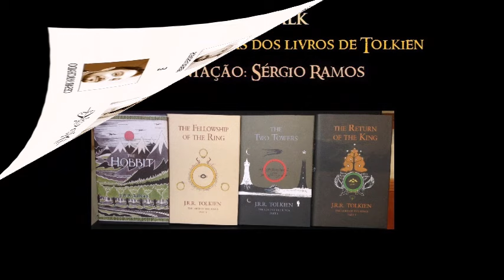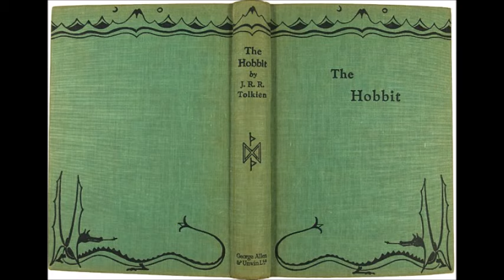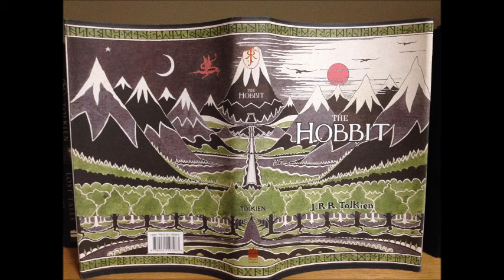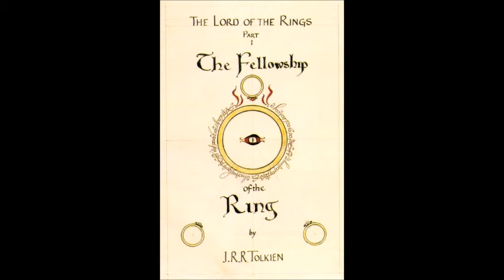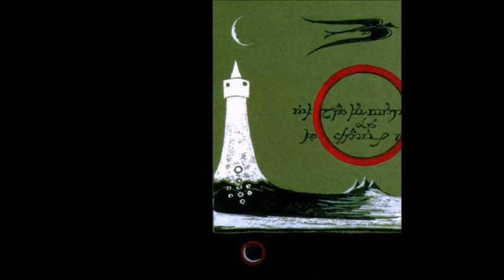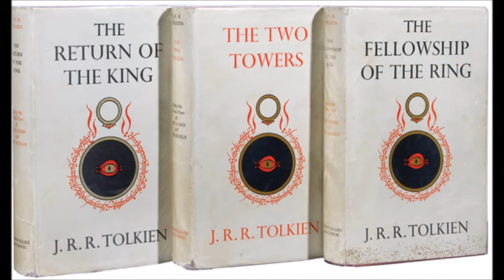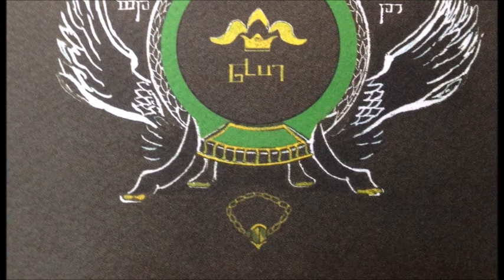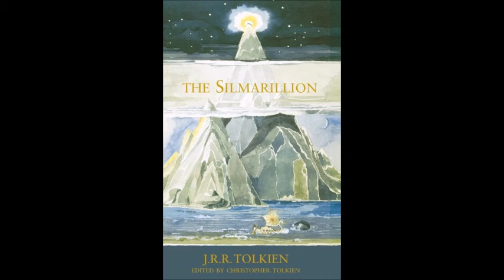Significados das Capas dos Livros de Tolkien | TT 106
Vamos ver o que há por trás dos desenhos que J. R. R. Tolkien fez e entender o que dizem as capas de O Hobbit e O Senhor dos Anéis, bem como as capas de O Silmarillion e Contos Inacabados.

APRESENTAÇÃO

Sérgio Ramos

CONFIRA TAMBÉM!

MÍDIAS SOCIAIS

TRILHA SONORA

Músicas: Angevin 120 Loop, Teller of the Tales, Moorland, Lord of the Land, Hidden Past, Fiddles McGinty

TAGS E HASHTAGS:

Capas, Significado, Tolkien, J.R.R. Tolkien, Tolkien Talk